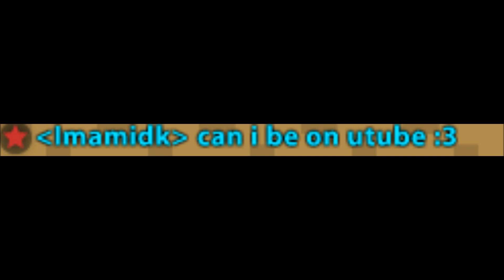Bear with me (pear with me pls)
No Corey and I did not break up. I love him always
The personal issues have to do with family and school mostly. It'll go away eventually. Right now I'm just being blown up with a lot of things that I shouldn't really have to be dealing with and hoped I never would. I hope you understand.
So yea, I love you guys, but I can't really do it right now. Soon though!